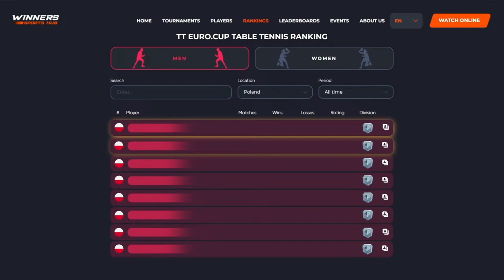16:45 Natalia Kosmina - Yulianna Zanik 03.04.2024 TT Euro.Cup Women Ukraine Master. TABLE 4